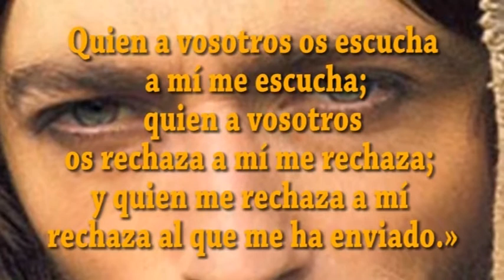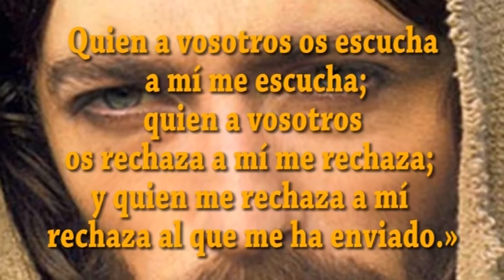EVANGELIO DIA 1 10 21 S Lc 10, 13 16